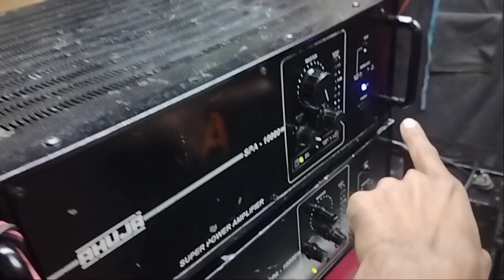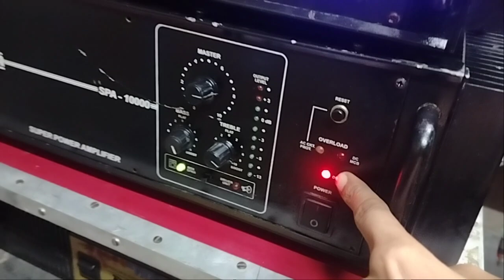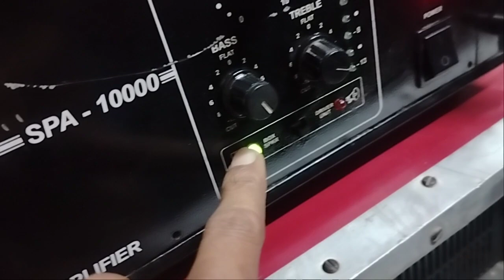Ahuja spa -1000 ll red light vs Blu light